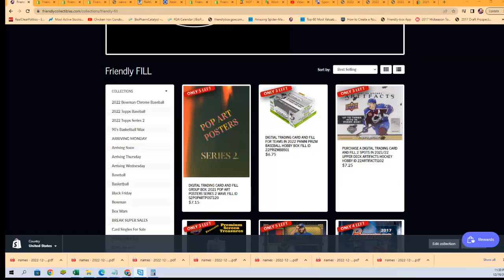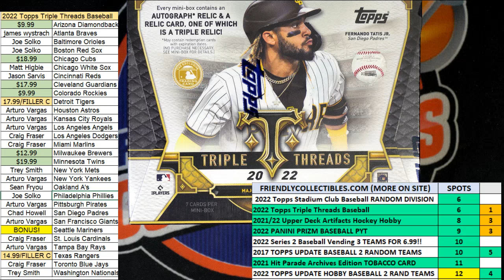2022 Topps Triple Threads Baseball FILLER B 22TTT107